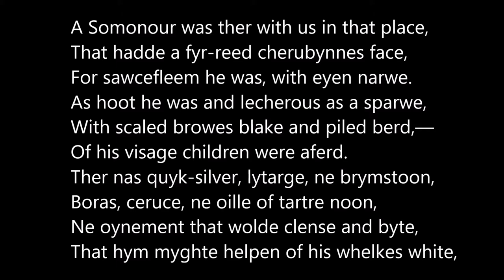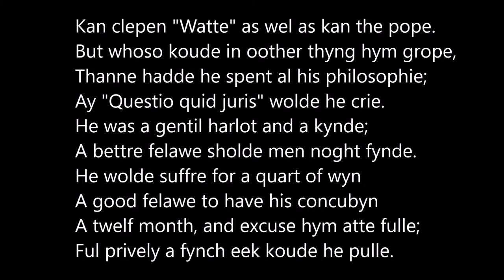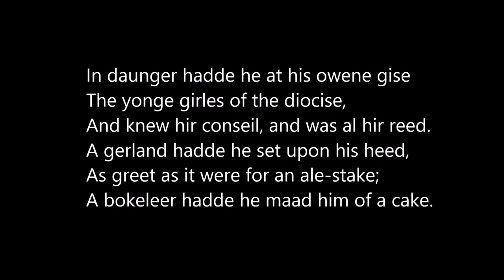The Canterbury Tales General Prologue, lines 623-668, the Summoner, read in Middle English